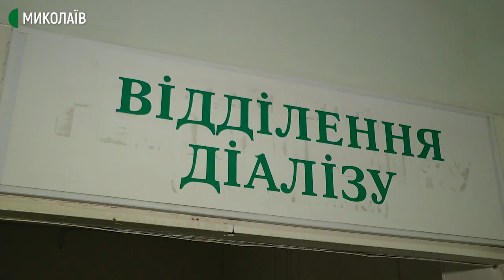У лікарні коридори та палати наповнилися пилом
У відділенні нефрології та діалізу обласної клінічної лікарні, яке на першому поверсі, посеред дня коридори та палати наповнилися будівельним пилом. Персонал лікарні пов’язує це з ремонтними роботами на третьому поверсі.